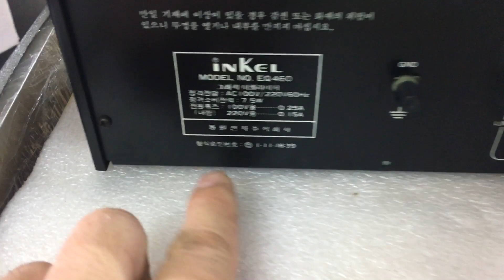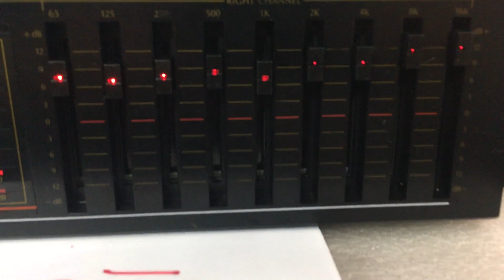6/2/20 Lì xì 500k còn 2,5tr Lọc Nhạc Hàn Inkel 460 0941.891.914 Tại Minh Audio Hà Đông